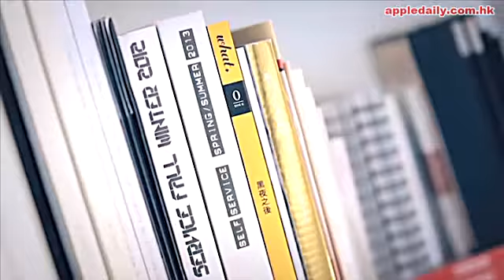麥雋亭@JOURDEN真實的時尚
開始時跟誰都一樣，麥雋亭(Anais)從小就喜歡美麗時尚的衣裳，時裝觸覺點滴地累積。創作個人時裝品牌JOURDEN，Anais以當代女性角度作切入點，認為她們追求優質與時尚的同時，亦講究確切的實用性。